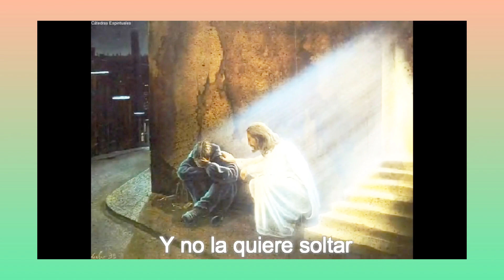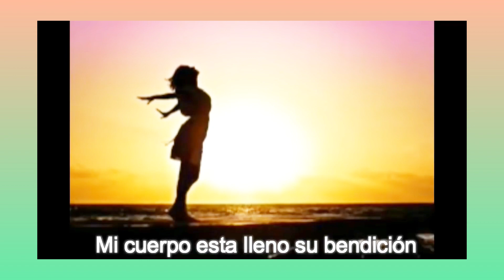Canción🙏Lleno De Tu Bendición🙌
@Diosestaaqui les trae Oraciones, reflexiones, canciones, etc, y a  conocer más de  Dios y verán que es una experiencia maravillosa y ojalá cumplir mi objetivo de que vengan a DIOS 🙌🙏